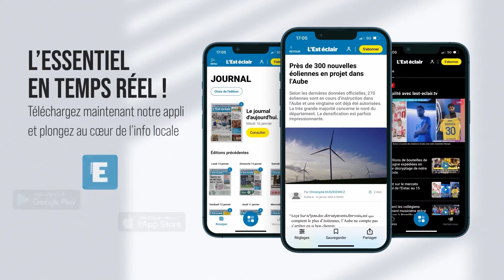Xavier Chavalerin : "Chaque année, Bordeaux arrive à trouver quelque chose pour s'en sortir"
Après la défaite de l’Estac face au Paris FC en amical ce mercredi (1-2), le capitaine troyen a évoqué la rencontre, son avenir personnel et celui de son club, pendu à la décision de la DNCG. Images : Mattéo Clochard